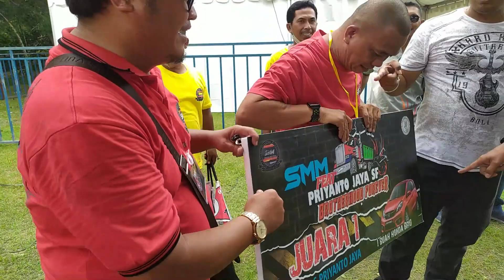Keseruan SMM Feat Priyanto Jaya SF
20 Maret 2022, bertempat di Bumi Marinir Karangpilang Surabaya, SMM Feat Priyanto Jaya SF usai digelar menyisakan cerita luar biasa seperti gelaran yang sudah sudah.

Kali ini Murai Batu SS yang dibawa Umi Kasum juara utama berhak atas hadiah  1 unit mobil Honda Brio.

Kaji Jaddab Mojokerto kali pertama ikut  berujar rasanya seperti 'uji nyali' dengan atmosfer suasana di SMM.

Mas Supriyanto Purwodadi yang baru datang dari Saudi langsung otw ke lokasi.

Serta kemeriahan lainnya sekaligus membahas kesiapan peserta menyongsong anniversary ke SMM, selamat buat sang juara.